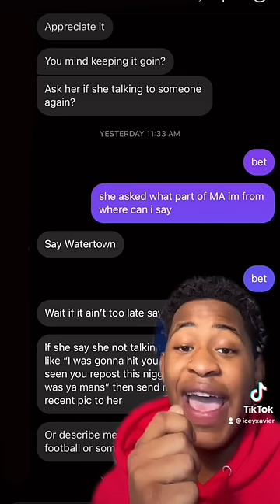xavier long loyalty test